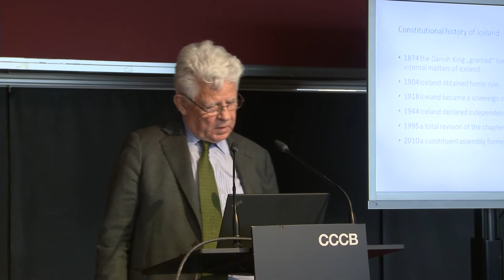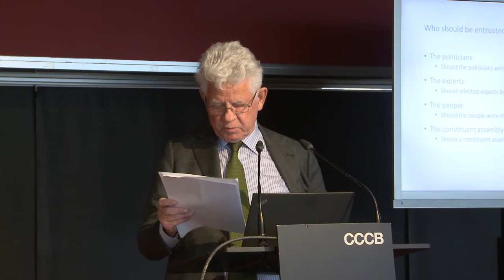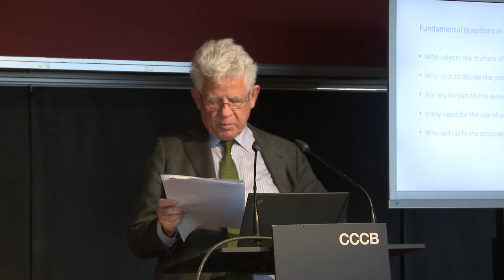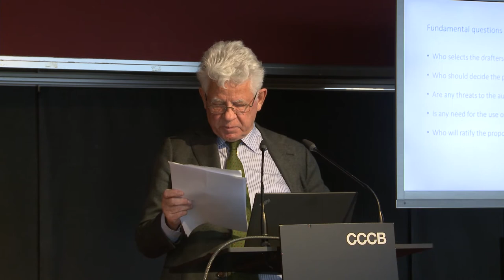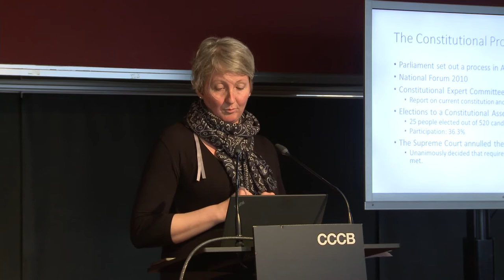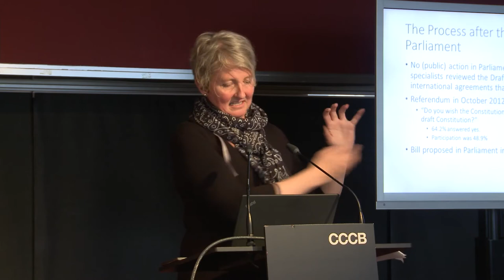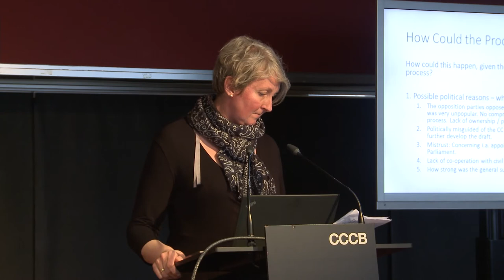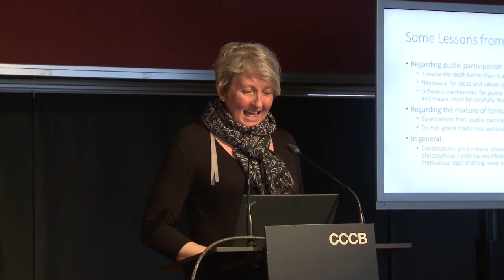Processos constituents al món: “La convenció constitucional d’Islàndia” (5/8)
Cinquena sessió del Cicle de debats sobre Processos Constituents al món, el 4 de maig de 2017, al Centre de Cultura Contemporània de Barcelona (CCCB).

Ponència: “La convenció constitucional d’Islàndia”, Sr. Ragnar Adalsteinsson, advocat al Tribunal Suprem d’Islàndia, i Sra. Ragnhildur Helgadóttir, degana de la Facultat de Dret de la Universitat de Reykjavík.
Presentació i moderació del debat a càrrec del Sr. Jaume López, professor de Ciència Política a la Universitat Pompeu Fabra.
El cicle de debats és organitzat per Centre d'Estudis i Temes Contemporanis i Secretaria de Transparència i Govern Obert de la Generalitat.